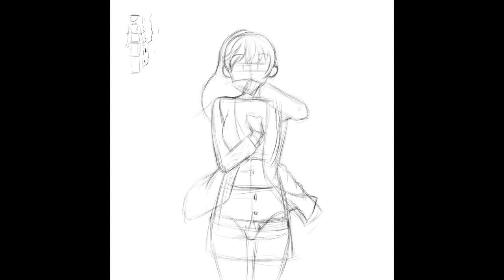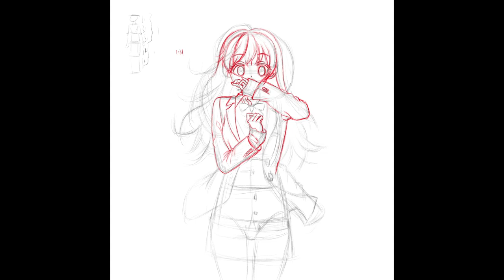练习绘画作品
画自己喜欢的作品，有临摹，也会有原创